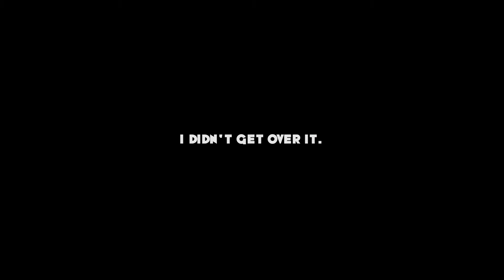I Made A Mistake - Getting Over It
So, apparently this game is difficult...